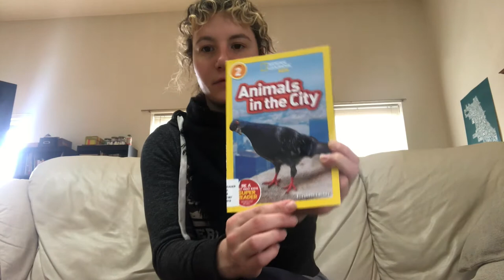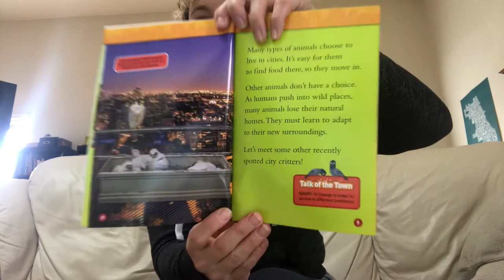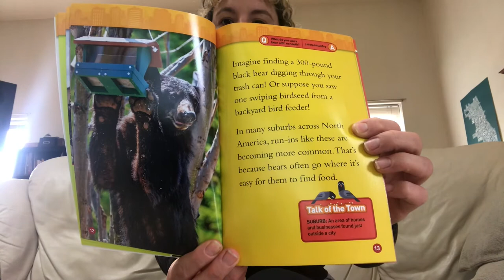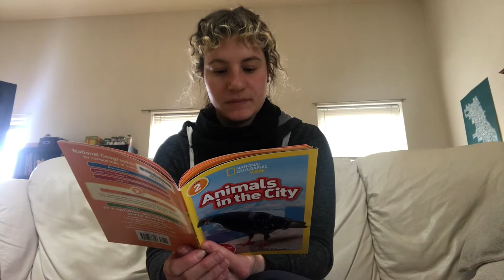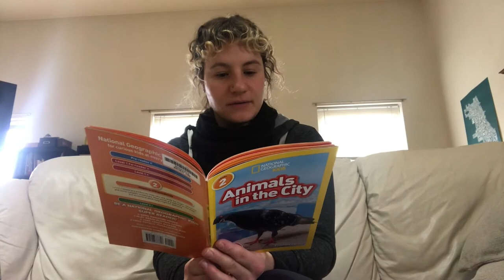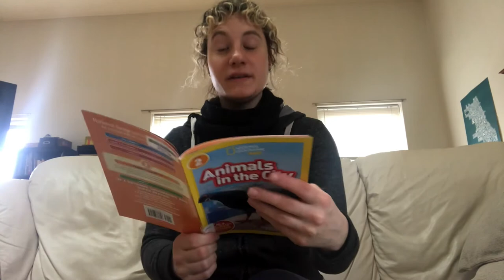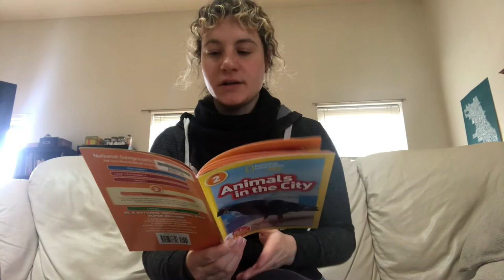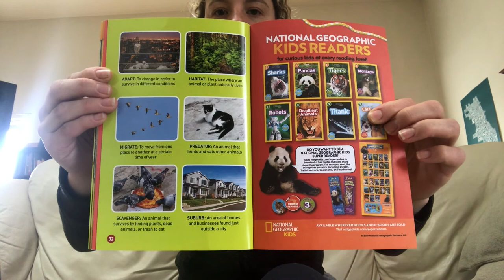Paraphrasing Lesson: Animals in the City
Follow-Up:
Listen to the story. Then, make your own book of animals in the city, drawing the animals and writing down their names (1st grade only)
Listen to the story. Then, write down what you remember using your own words. Make sure to write down the source at the end of your research.
Write a story about an experience you had with an animal in the city. Maybe feeding pigeons or running into a fox.